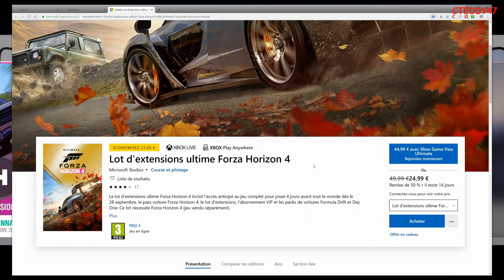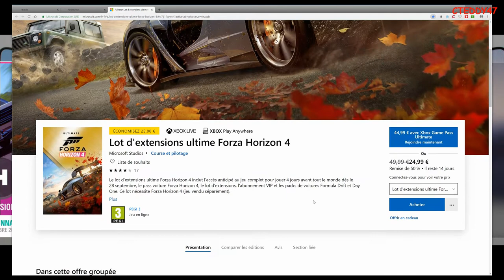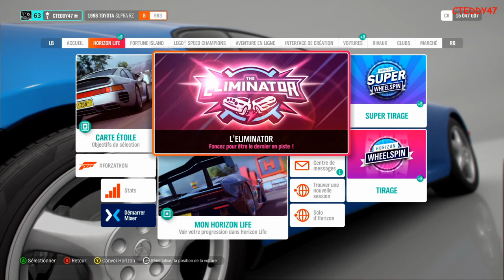-50% sur Lot d'extensions ultime Forza Horizon 4 FH4 a 24,99€ (Pack de Tout les DLC Sauf panneaux!)